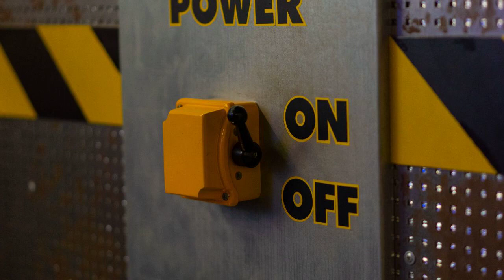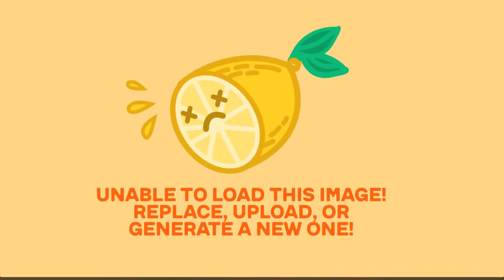Power Rangers in Space what happened to the team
Power Rangers in space, known for its iconic status, stands out among the entire Power Rangers franchise. It combines epic intergalactic battles and intricate storytelling, resulting in memorable characters. As the culmination of the Zordon era, in which Zordon's demise takes place, Power Rangers in Space represents a significant turning point for the show. At the center of this pivotal season is our red ranger, Andros.

Although a continuation of Power Rangers Turbo, Andros embarks on his personal journey in space alongside the previous team of turbo Rangers. Together, they pursue Dark Specter, facing both new and old adversaries. Along the way, they create their own legacy, shrouded in secrets and questions surrounding Andros' origin on Ko-35. As viewers, we have followed the Earth-centric storyline for so long that exploring the events in space becomes an intriguing topic.

In this video, we delve into the mysteries surrounding Andros and his team. Clue number one lies in the four unused Ranger Morphers that Andros hands over to the turbo Rangers to complete the space team. Why did he hold on to these Morphers if he primarily works alone? Clue number two revolves around Andros' distinct behavior as the red ranger, contrasting with previous red rangers known for their camaraderie. This discrepancy hints at the possibility of another lost team.

The presence of Zayn, the Silver Ranger from Ko-35, serves as clue number three. Zayn's discovery, frozen aboard the ship, raises questions about Andros' secrecy. Why did he keep this information from the rest of the team? The frozen state of Zayn triggers memories and emotions, making it crucial to unravel clue number four. Andros' hesitancy to share important details with his team further hinders their connection, hindering the formation of a united and harmonious group.

The final clue, clue number five, relates to the battle on Ko-35 itself. Flashbacks featuring Andros and Zayn depict them as the last survivors of the attack orchestrated by Dark Specter. The fate of the rest of their team remains unknown, leaving us to speculate on their possible demise. While we may not know the specific colors of this original team, additional insights can be found in the Power Rangers comic books, which provide an alternate universe perspective.

In the comic book storyline, Andros' parents perish during the attack, prompting the Power Rangers to take him and others in. These orphans, including Mavi and Oz, eventually grow up to become Power Rangers themselves, forming Andros' original team. However, Darkonda's arrival results in their capture, demise, or banishment, leaving Andros as the lone survivor.

Though the comic book narrative contradicts certain aspects of the TV show, such as Andros' familiarity with his fallen teammates and Zayn's claim of never seeing female Rangers before, it still offers a plausible explanation for the fate of the original in-space team. Consequently, the exact truth remains a theory, partly explained by the comic books.